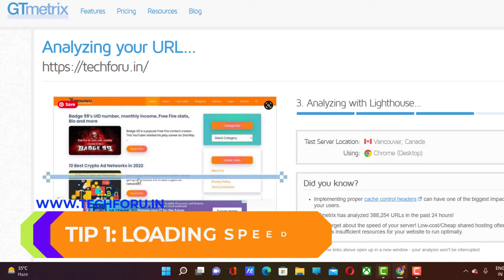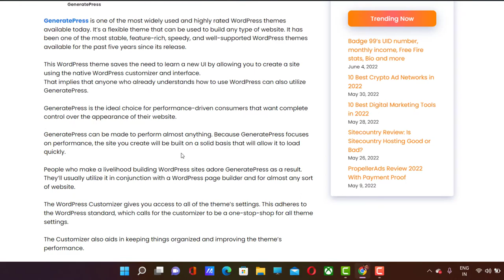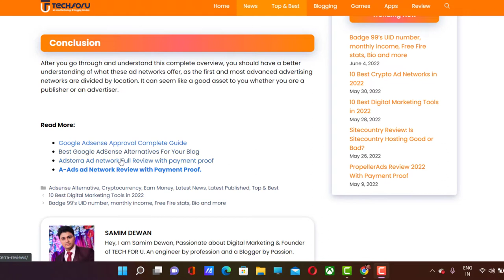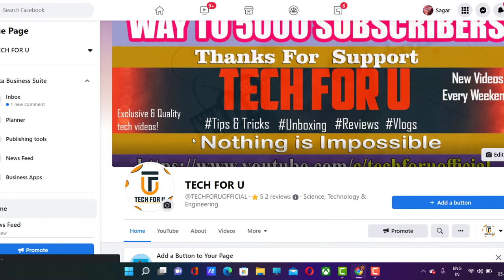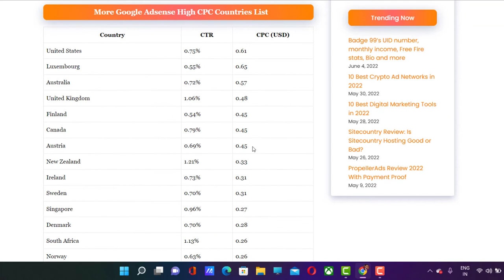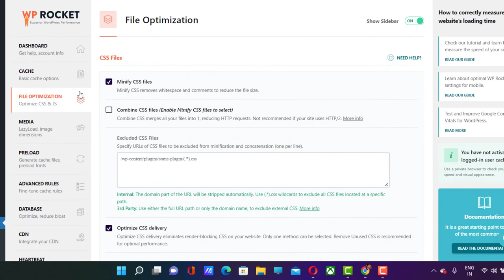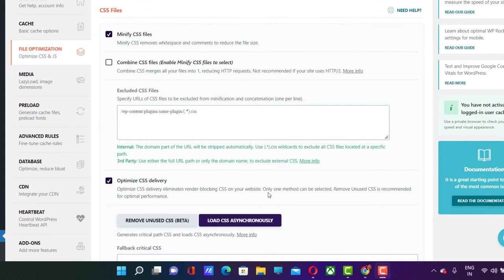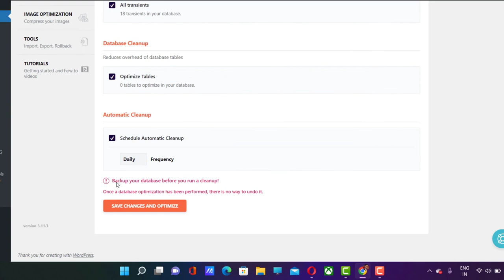How to increase AdSense CPC in 2024 - 100% working methods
In this video, you will learn how to increase Adsense CPC. I give you 7 tips to increase Adsense CPC. If you follow those tips, your Adsense CPC definitely improves a lot.